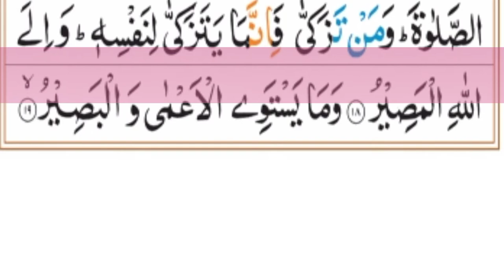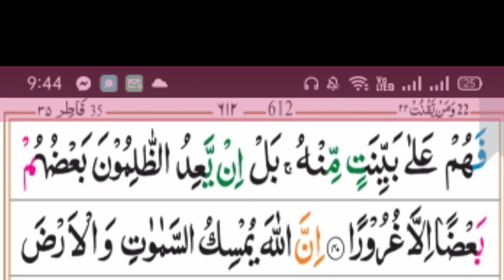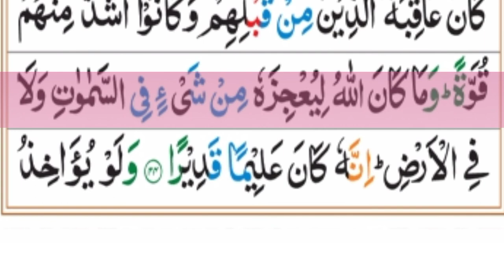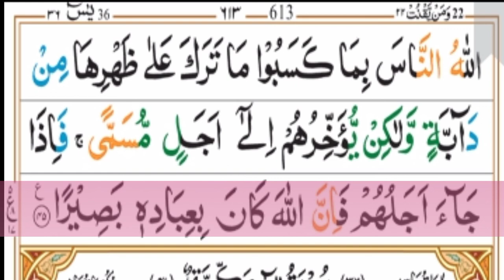(no copyright) surah fatir / beautiful quran recitation / surah Al fatir ki talawat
Quran recitation. recitation of Quran. beautiful recitation. talawat e Quran. talawat. talawat quran. talawat quran best voice. surah fatir. surah Al fatir. surah Al fatir ki tilawat. surah Al fatir ki khubsurat tilawat.no copyright talawat. copyright free Quran audio. copyright free talawat. free copyright talawat.